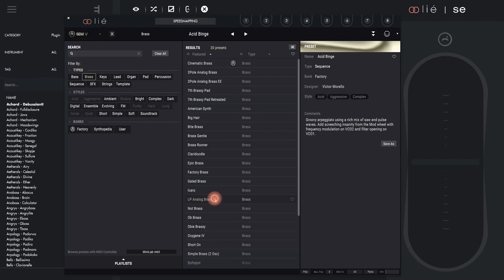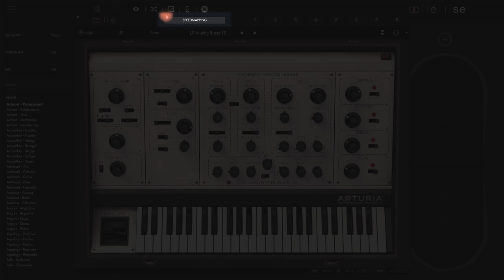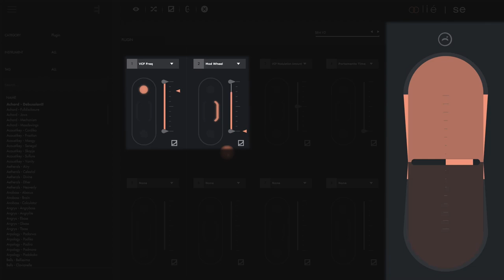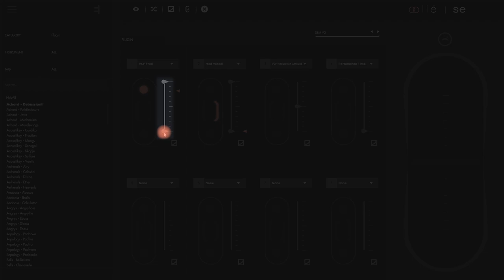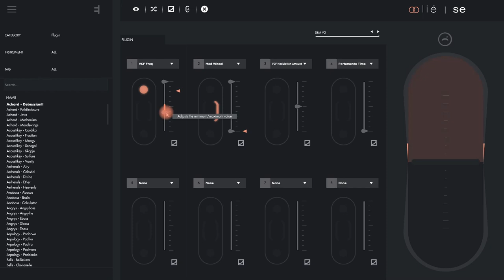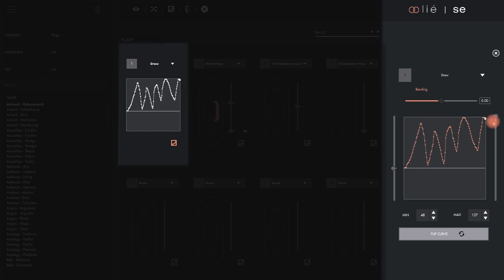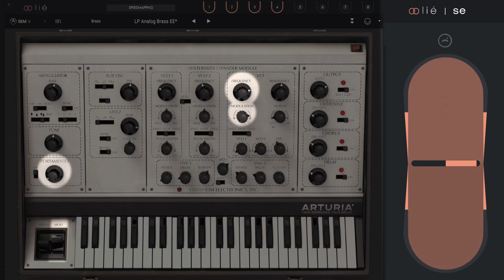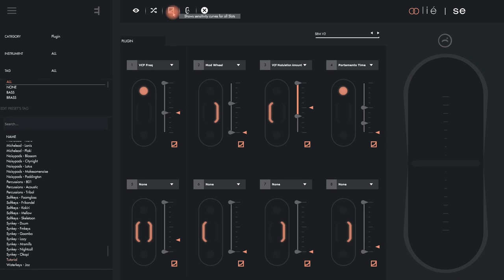10 | Creating software presets with Lié | Touché Tutorials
Learn how to create your own Touché mappings for all your VST-instruments, or edit existing presets. We use Arturia's SEM V as an example.

The mapping function doesn't seem to work? Try to make parameters available for host automation as described

For our online manual and answers to common questions, please visit our knowledge base